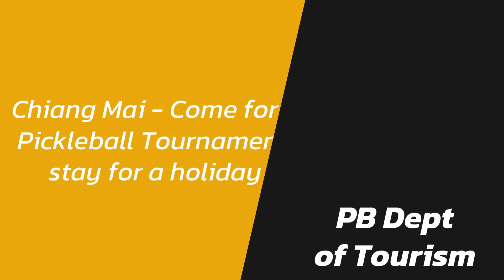Promoting Pickleball Chiang Mai Tournament Open 2023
The Pickleball Chiang Mai Open Tournament is being held in Chiang Mai (Northern) Thailand. (1hr.15min flight north of Bangkok)
5 Age Groups: Under 18, 19+, 35+, 50+ and 60+.
15 Courts, accommodation close by and the best time of year to be in Northern Thailand.
Come for the Tournament, and stay for a holiday.
More about the Courts, Venue, and facilities can be found on their Facebook
Registration Opens (September 11, 2023)
Organizer: Wassana Jamsri
EVENT - TOURNAMENT
Starting: November 11, 2023 to November 12, 2023
City: CMI BADMINTON Wat Pa Tan Alley, Pa Tan Sub-district, Mueang Chiang Mai District, Chiang Mai, Thailand
Home Club: Chiang Mai Pickleball Club
Registration Start Date: September 11, 2023
Tier Level: 2